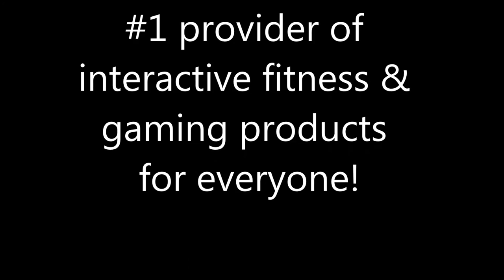Rye YMCA - Short Promo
Short highlight video showcasing some products recently installed at the Rye YMCA.